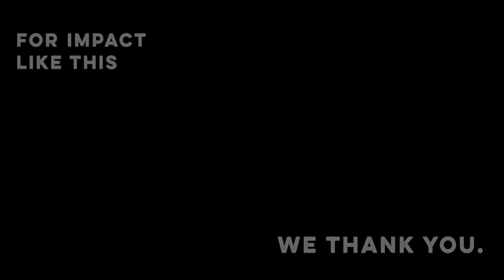2021 Giving Tuesday — Team IMPACT